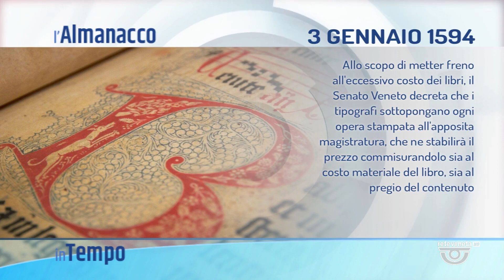IN TEMPO | 03/01/2023